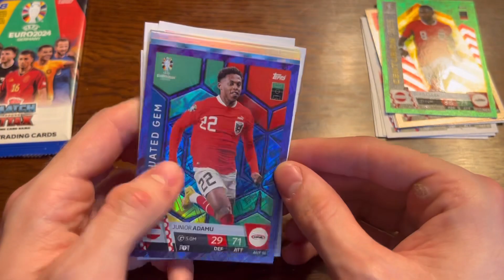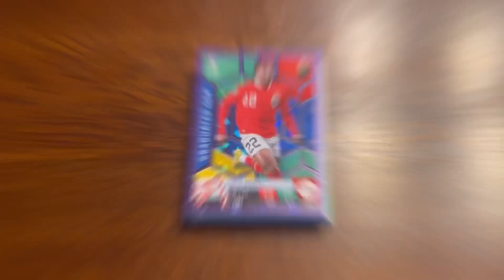BRAVEHEART!!! | MATCH ATTAX EURO 2024 | PACKS #13